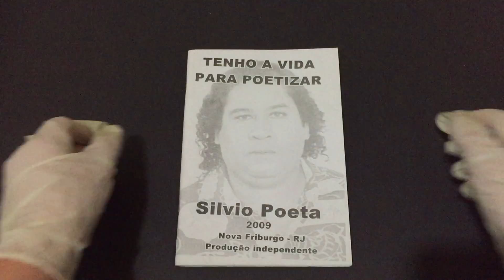Compre Agora: Tenho a Vida Para Poetizar